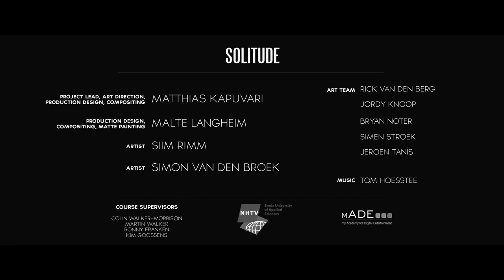SOLITUDE | Cinematic Trailer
Solitude is a student cinematic project. (2014)

SYNOPSIS:
After a space-battle in orbit, a rescue team is left wondering if there are any survivors.

CREDITS:
Project Lead, Art Director, Production Design, Compositing - Matthias Kapuvari
Production Design, Compositing, Matte Painting - Malte Langheim
CG Artist - Siim Rimm
CG Artist - Simon van den Broek
Art Team -  Rick van den Berg, Jordy Knoop, Bryan Noter, Simen Stroek, Jeroen Tanis
Course Supervisors - Colin Walker-Morrison, Martin Walker, Ronny Franken, Kim Goossens